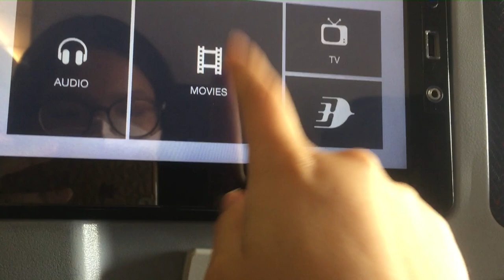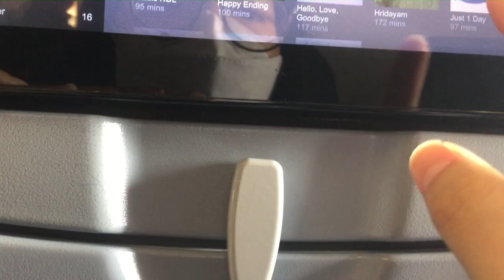TRAVEL DAY VLOG ——flying back to Malysia!!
Travel with me back to malaysia!!